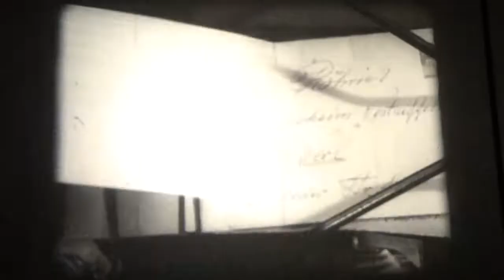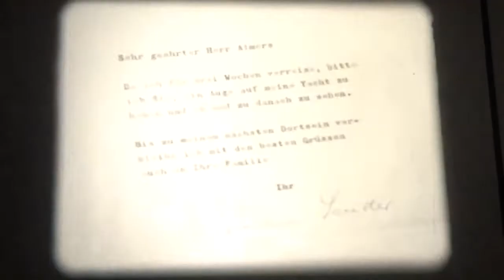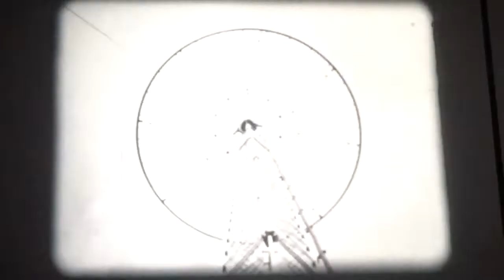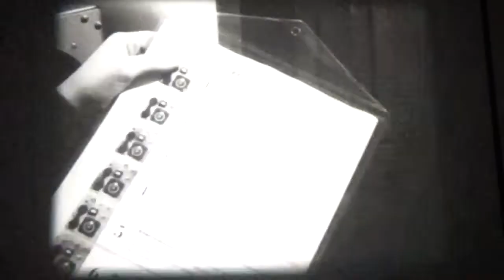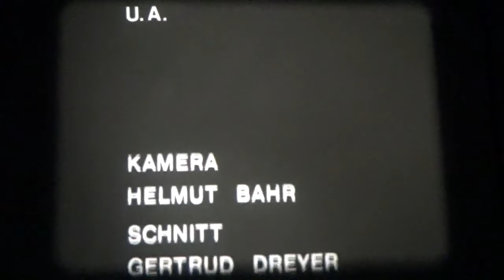16mm Film - Seenotfall bei Tonne 2 - BRD 1967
16mm Film - Seenotfall bei Tonne 2 - BRD 1967

Regie: Hermann Kugelstadt

Buch: Hans-Dieter Schreeb

Kamera: Helmut Bahr

Darsteller: Hilde Sicks, Haide Lorenz, Manfred Kunst, Stephan Kinkele, Ernst Grabbe, Otto Lüthje, Manfred Reddemann, Harald Eggers u. a.

Die beiden Freunde Jens und Bernd aus Hamburg entwenden heimlich eine seetüchtige Jacht, um damit einen Ausflug über den Kanal nach London zu machen. Doch sie kommen nicht weit, da ihnen der Sprit ausgeht und sie bei aufkommendem Nebel in eine bedrohliche Lage geraten. Der inzwischen alarmierten Wasserschutzpolizei gelingt es, mit Hilfe von Norddeich Radio die Position der Schiffbrüchigen ausfindig zu machen.
Diese Episode der TV-Serie '13 Briefe' wurde am 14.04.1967 im ZDF ausgestrahlt.